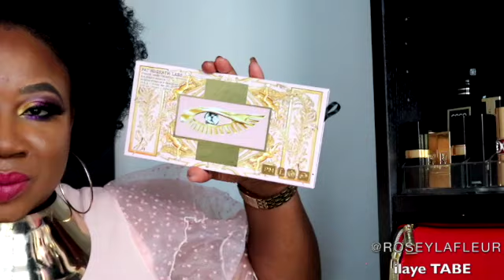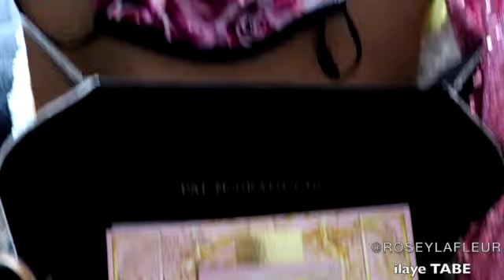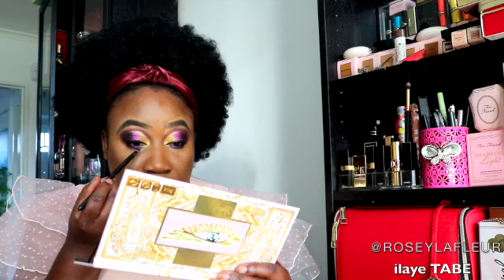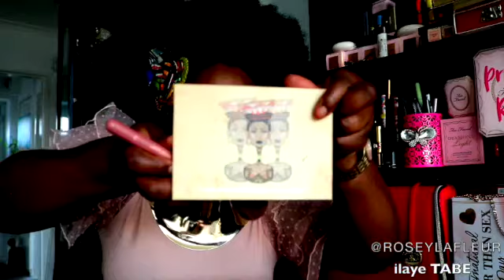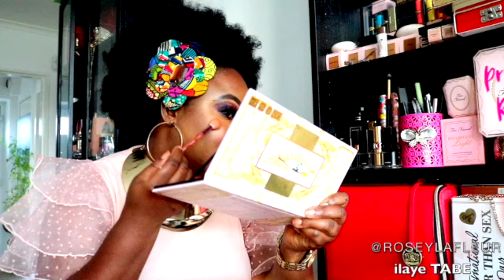MTHRSHP MEGA: CELESTIAL DIVINITY PALETTE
Hey loves i am bringing you PAT McGRATH MOTHERSHIP MEGA Celestial Divinity Holiday 2020 Collection :  Demo ON DARKSKIN
MTHRSHP MEGA: CELESTIAL DIVINITY
"Prepare for an eye-stravaganza with Pat McGrath’s first-ever MTHRSHP MEGA palette starring a treasure trove of 18 seductive shades. With this alluring array of glitter, shimmer, matte and iridescent shadows, you’re ready to embark on infinite eye fantasies ranging from the subliminal to the sublime to the subversive. Let makeup majorness ensue with 12 cult-classic pigments directly from the LABS vault – vivid purples, glamorous greens and mesmerising metallics – along with six never-before-slayed hues. Ignite artistry at its most exquisite with this couture-colour collection."

Hi EVERYONE,  I AM SPEAKING 4 LANGUAGES ( BASSAR ,MINA/GUIN/EWE🇹🇬🇹🇬🇧🇯🇬🇭, French🇫🇷 & ENGLISH🇬🇧)  in this TUTORIAL!

BONJOUR LA FAMILLE,  JE PARLE QUATRE LANGUES ( BASSAR ,MINA/GUIN/EWE🇹🇬🇹🇬🇧🇯🇬🇭, French🇫🇷 & ENGLISH🇬🇧) DANS CE TUTORIEL  !!